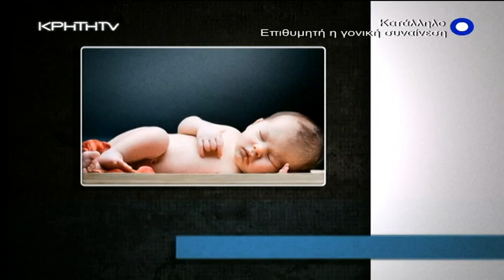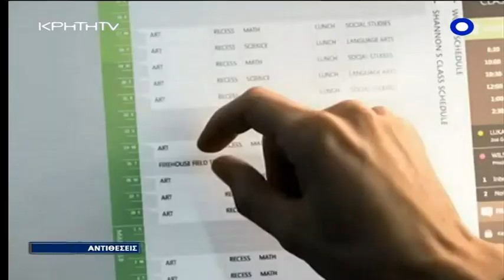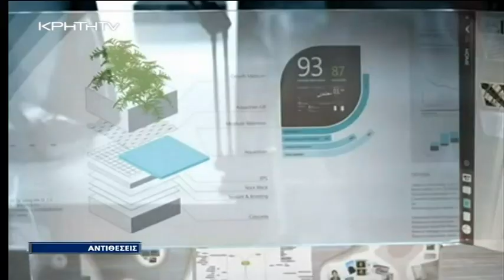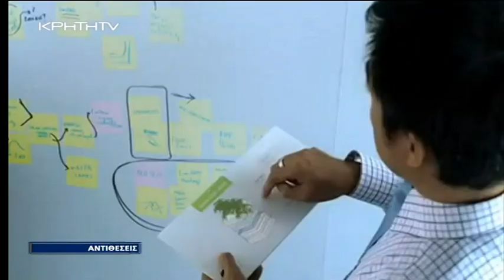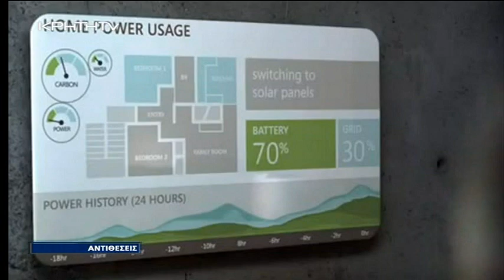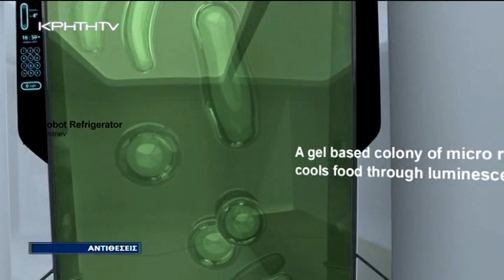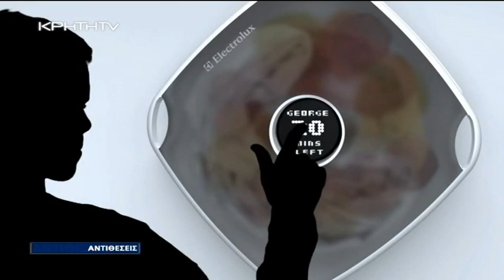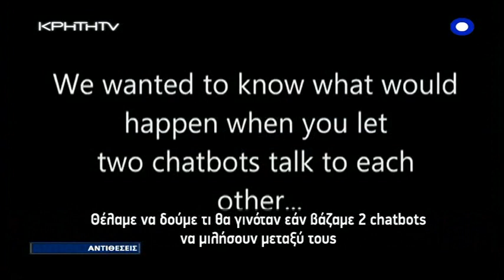ΑΝΤΙΘΕΣΕΙΣ 08/03 ΑΠΟΚΑΛΥΨΕΙΣ ΣΟΚ ΓΙΑ ΤΗΝ ΤΕΧΝΟΛΟΓΙΑ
ΣΥΝΕΝΤΕΥΞΗ ΤΟΥ ΔΙΕΥΘΥΝΤΗ ΕΡΓΑΣΤΗΡΙΟΥ ΠΛΗΡΟΦΟΡΙΚΗΣ Μ.Ι.Τ. ΜΙΧΑΛΗ ΜΠΛΕΤΣΑ